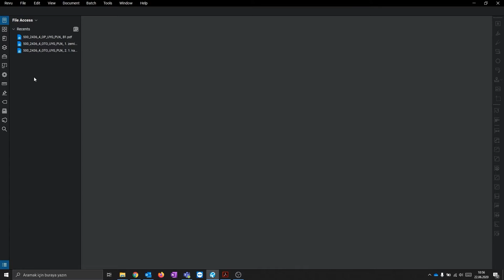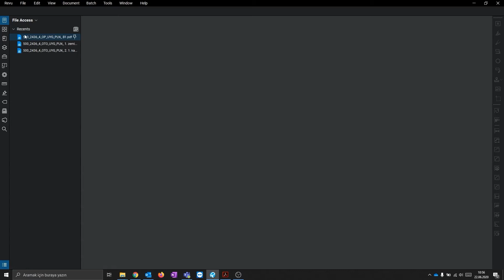Bluebeam Revu Ders 13 - File Access Menüsü Kullanımı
- Sık kullanılanları filtreleme, sıralama
- Yeni kategori oluşturma ve dosyayı Pin’ leme
- Dosyayı kaldırma

Başarılı bir iş akışı yönetimi temellerini atmak istiyorsanız, Bluebeam Revu’yu kullanmak için gerekli bilgi ve becerilere sahip olduğunuzdan emin olmalısınız. Bu eğitim sizler için başlangıç noktası olacak.

Bu online eğitim içeriği ile, PDF çizimlerinde yorumlar oluşturmak, bu yorumları düzenlemek, işaretlemeler yapmak, rapor listeleri oluşturmak ve ortak çalışmanın temellerini atmak için gerekli temel becerileri kazanacaksınız.

Eğitim içeriğinde bulunan videolar ile dersleri konu bazlı izlerken, aynı zamanda paylaşılan ders içeriklerini uygulayarak eğitiminizi verimli bir şekilde tamamlayacaksınız.

Mimar Burak Taşdemir
Bluebeam Onaylı Teknik Destek Uzmanı

Bluebeam Revu Üst Düzey Amerikan Yüklenici Firmalarının %94’ü ve Tasarım-İnşaat Firmalarının %92’si Tarafından Kullanılmaktadır.